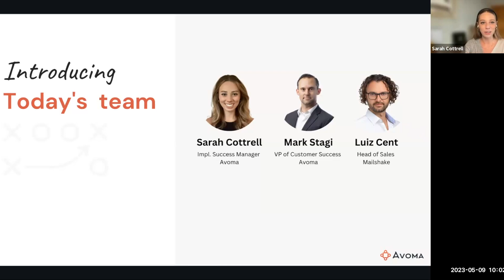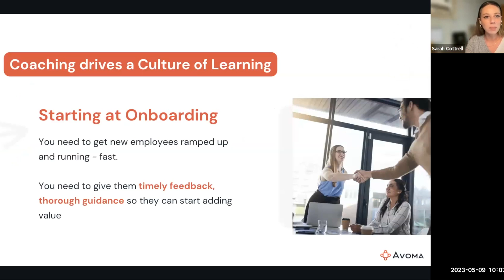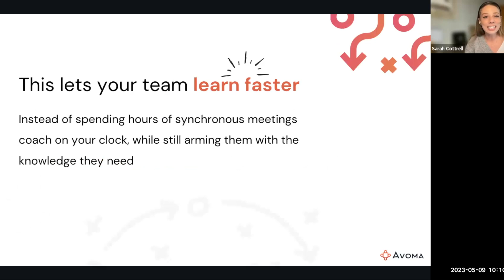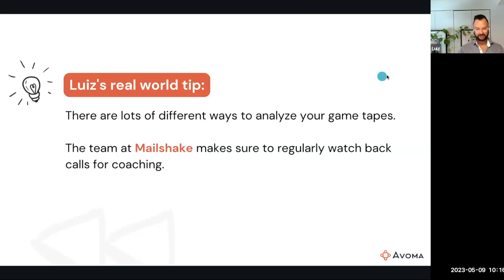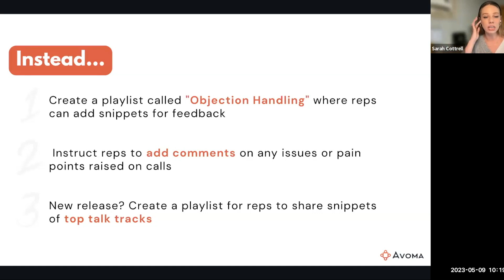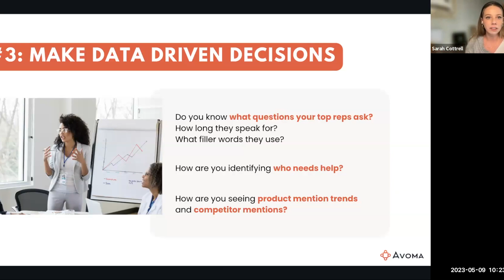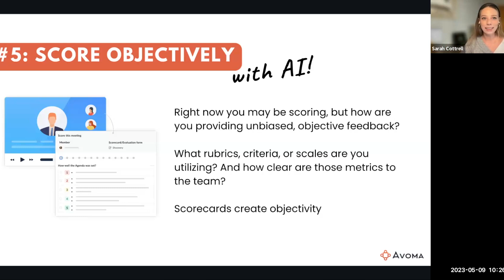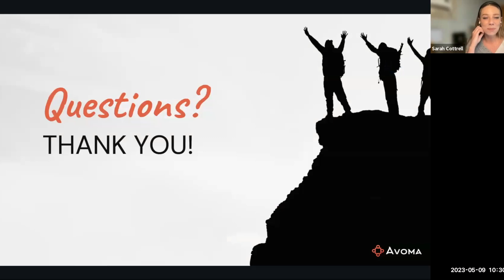From Average to Awesome: Coach Your Sales and CS Team into Top Performers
Coaching has evolved! Have you?

It’s time to break free from the status quo and embrace a new era of leadership that involves continuous coaching and scalable support. From onboarding to team growth, coaching is no longer optional for successful teams.

Explore a new era of strategic coaching, where we’ll unveil the game-changing strategies, tech, and data that is transforming the sales and customer success landscapes (and what has become out of date and obsolete) for managers like you.

Leave with a checklist of new tactics, inspired by real-world use cases, to see real value right away.